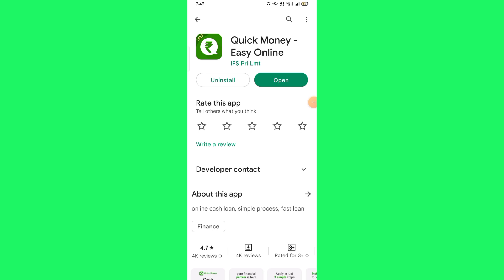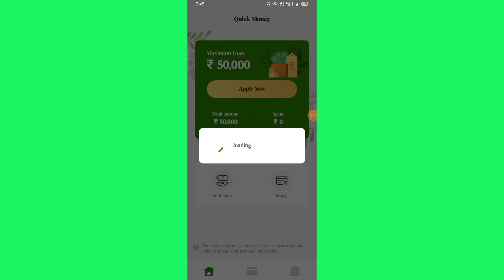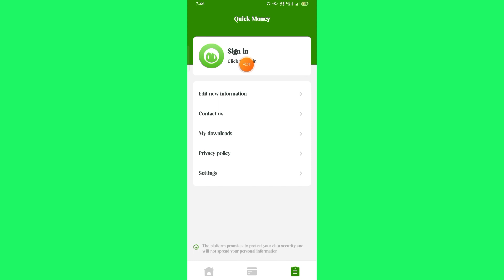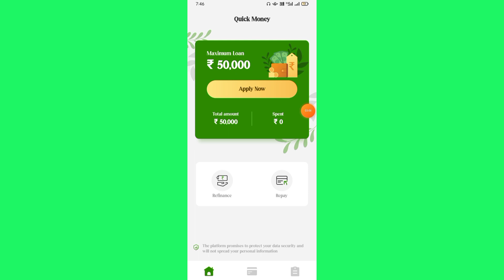Quick Money Online Loan App kaise use kare || How to use Quick Money Online Loan App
Quick Money Online Loan App kaise use kare || How to use Quick Money Online Loan App || Quick Money App Aaj me is Video baat karne aaya hu Quick Money Online Loan App ke bare me is Quite Money Online Loan app ko aap kaise use kar sakte hai

About This Video :- Hii Dosto Aaj ki Video me ham baat karege Quick Money Online Loan App ke bare me to Dosto ye Ek Online Loans App hai Bahut Amezing App hai